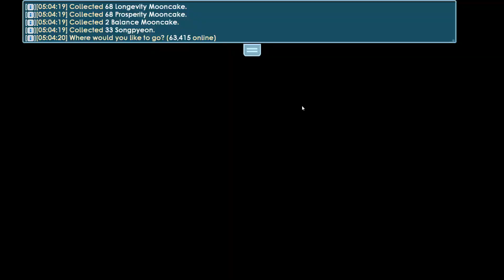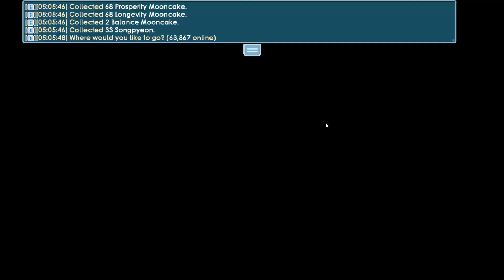1 AY 'DA 100 DL KAZANDIRAN PROFİT TAKTİĞİM!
Son Videolara Gerçekten Çok Fazla Emek Veriyorum.Like Atarak ve Videoyu Paylaşarak Bana En Büyük Desteği Vermiş Olursunuz.Şimdiden Herkese Teşekkürler :)

Serinin devamı için +300 Like yapabiliriz bence :D

En Pro Olma Yolunda Bize Destek Olmak İsterseniz 10BERK10 Dünyasına Donate Atabilirsiniz.Donateleriniz Videolarda Okunacaktır!

İnstagram Hesabımı Takip Et ve Aklına Takılanları Sor = 10berk10.gt
Oyundaki Main Ve YouTube Dünyamı Ziyaret Et = 10BERK10

Selam!

▬▬▬ Kanalımdaki Video Türleri ▬▬▬▬▬▬▬▬▬▬▬▬▬▬▬

❄ Kanalımdaki Tüm Videolar Growtopia Oyunundandır ❄
❄ Amacım Growtopia Oynayan Türkleri Geliştirmek, Eğlendirmek ve Öğretmektir ❄
◉ Growtopia'da Nasıl Zengin Olunur?  (Geliştirici) √
◉ Growtopia'daki En Nadir Eşya.  (Öğretici) √

▬▬▬ ETİKETLER (Önemsizdir) ▬▬▬▬▬▬▬▬▬▬▬▬▬▬▬▬

GrowTopia Türkçe, Growtopia Türkçe 2020, Growtopia Türkçe Nasıl Zengin Olunur,Growtopia Türkçe Nasıl Ban Kaldırılır 2020, Growtopia Türkçe En Zengin Kişi,Growtopia Kahrolsun, Growtopia Türkçe Scammer, Growtopia Türkçe Hacker,Growtopia Hesabım Hacklendi, Growtopia Donate, Growtopia Nasıl Para Kasılır,Growtopia Nasıl Bir Oyundur, Growtopia Nasıl Oynanır, Growtopia İlk WL Nasıl Kazanılır,Growtopia World Lock (WL) Ne Demek, Growtopia Hata Veriyor, Growtopia Türkçe Oyunu Açamıyorum, Growtopia Türkçe Scam Yedim, Growtopia Türkçe Error Veriyor, Growtopia Farm Nedir,
Growtopia Türk Scammer, Growtopia En İyi Dünya, Growtopia Zengin Olma Rehberi, Growtopia Türkçe Rehber, Growtopia Rehber 2020, Growtopia Türk Youtuberlar, Growtopia Hızlı Zengin Olma, Growtopia Scammer Banlatma, Growtopia Türkçe Scammer Nasıl Banlanır

growtopia casino
growtopia private server
growtopia profit
growtopia scam fail
growtopia türkçe
growtopia hile
growtopia wl kasma 2021
growtopia atm
growtopia animation
growtopia auto
growtopia açılmıyor
growtopia bfg
growtopia beyaz kurt
growtopia ban kaldırma
growtopia bedava hesap
growtopia başlangıç
growtopia casino hack
growtopia çekiliş
growtopia world yapma
growtopia dl
growtopia elmas hilesi
growtopia easy profit
growtopia en iyi profit taktikleri
growtopia event
growtopia en zenginleri
growtopia en iyi farmable
growtopia farm
growtopia film
growtopia focus
growtopia focus set
growtopia fossil
growtopia farm nasıl yapılır
growtopia farm taktikleri
growtopia geiger
growtopia guild
growtopia gaia
growtopia gems kasma
growtopia glitch
growtopia angel
growtopia show dls
growtopia atahangt
growtopia hesap hackleme
growtopia hesap çalma
growtopia hesap açma
growtopia hz mevlana
growtopia ıp sorunu
growtopia ıp adresi sorunu pc
growtopia ip ban kaldırma
growtopia ıp adresi sorunu
growtopia ıp adresi sorunu android
growtopia item kopyalama
growtopia ip hatası
growtopia intro
growtopia iq test
growtopia jamew7
growtopia kolay wl kasma
growtopia kasma sorunu
growtopia kapı nasıl yapılır
growtopia kayıt olma
growtopia kolay wl kasma 2021
growtopia legendary
growtopia legendary dragon
growtopia legendary bot
growtopia getting l drag
growtopia getting l bot
growtopia buying l drag
growtopia mevlana
growtopia mod
growtopia mrsongo
growtopia nasıl oynanır
growtopia nasıl wl kasılır
growtopia nasıl pro olunur
growtopia yeni scam
growtopia youtuber
growtopia yeni başlayanlar
growtopia yeni item
growtopia yeni güncelleme
growtopia zeus
growtopia zeus set
growtopia zengin olma
growtopia zengin fakir
growtopia 0 dan wl kasma
growtopia 0 dan wl kasma 2020
growtopia 0 dan
growtopia 0 wl to 10 wl
growtopia 0 wl to 1dl
growtopia wl kasma 0 dan
growtopia 0 dan başlamak
0 dan growtopia
growtopia 1 dl set
growtopia 10 wl set
growtopia 10 dl set
growtopia 1 dl set challenge
growtopia 1 dl profit
growtopia 1 wl set
growtopia 2 dl set
growtopia 20 wl set
growtopia 2021
growtopia 200 bgl
growtopia 20 dl set
growtopia 2021 wl kasma
growtopia trade world
growtopia building world
BERK GT